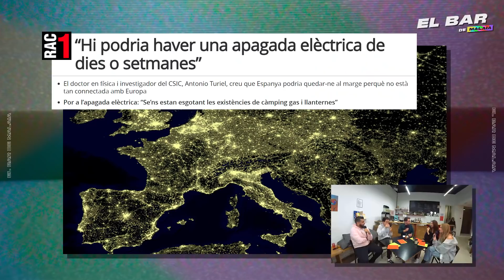El Bar de Malaia 03x01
El bar de Malaia està presentat per Guillem Estadella i els convidats d'avui són en Martí, la Iona, en Mou i la Noelia. 💌🧚🏼

Aquesta temporada d'El bar és possible gràcies a les birres Rec Brew, que podeu comprar a totes les botigues especialitzades, a recbrew.com o a la bodega de Plaça del Sol, on tenen nevera pròpia. 🍺🧞‍♀️